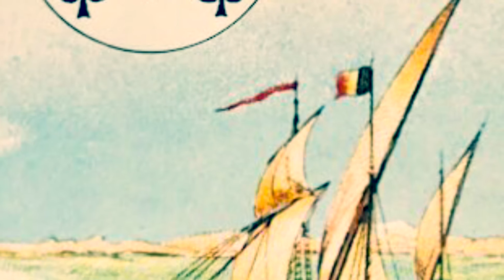Stier ♉️ Midden Mei 2021~ Lenormand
Marie-Anne Adélaïde Lenormand.
Geboren te Alençon, 27 mei 1772 gestorven in Parijs, 23 juni 1843.
Zij stond beter bekend als Mlle Lenormand en was een beroemd Frans helderziende en kaartlegster, die onder meer het huwelijk, de kroning, maar ook de val van Napoleon Bonaparte voorspelde.
Waarzegkaarten, toekomst voorspellende kaartleggingen.
De methode van het kruis.
De methode van het kruis van het lot.
De methode van veraf / dichtbij.

Persoonskaart voor:
Man: kaart 28 de Heer
Vrouw: kaart 29 de Dame
Kind: kaart 13 het Kind